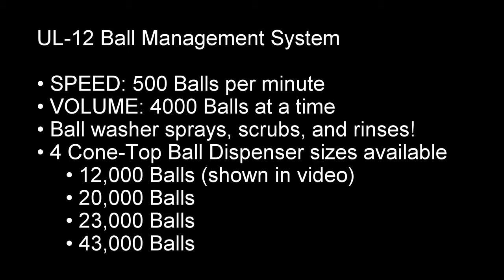CCI x Range Servant Ultima 12 Range Ball Management System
Range Ball Management Systems are the cornerstone of Range Servant. By combining picking, washing, and dispensing into one system, they have helped hundreds of ranges worldwide run an efficient & cost-effective driving range. Their systems reduce labor costs and time it takes to process your ball inventory so you can concentrate your energy on revenue sources, like the pro-shop.

All credits to Range Servant